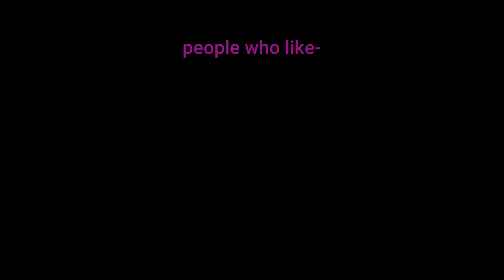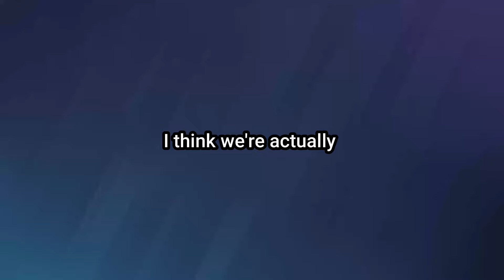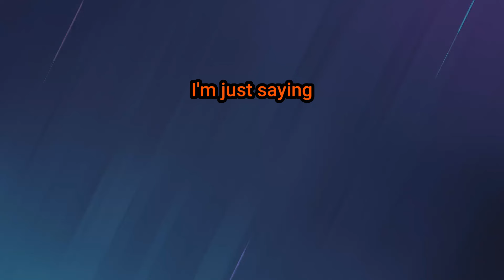Operation Dumpster Fire - Rainbow Six Siege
Alright, I'm not gonna sugarcoat it, this season. it's not the best. BUT, that didn't stop us from having from having an alright time. Check it out:D

Friends in the video:
Niko (Orange)
Izzac (Magenta)
Charlie (No audio included)
Jonah (No audio included)

Sections in the video:
0:00 Beginning/Intro
1:02 Battlepass/Membership thoughts
1:31 Stadium Reworks
1:57 Barbed Wire Buff
2:24 Operator Changes
5:12 Mute Protocol
5:25 Recruit Rework
7:35 Overall Thoughts
9:00 Shoutouts
9:13 Outro

Thumbnail by: @AngstyToons